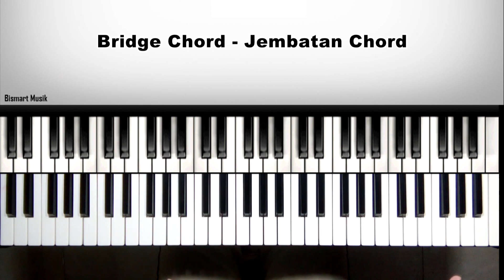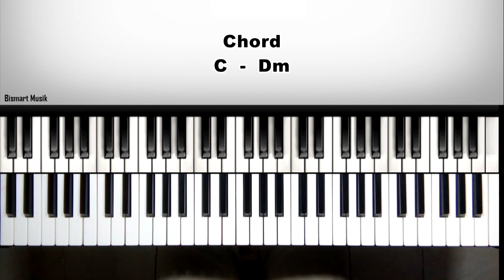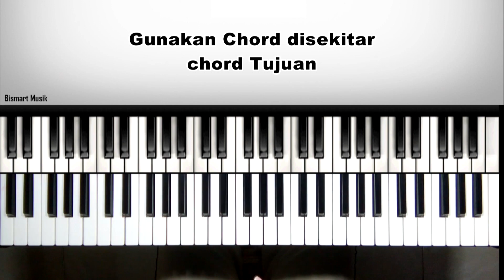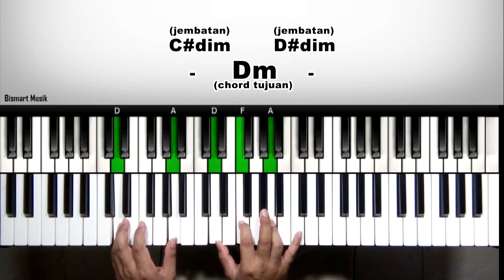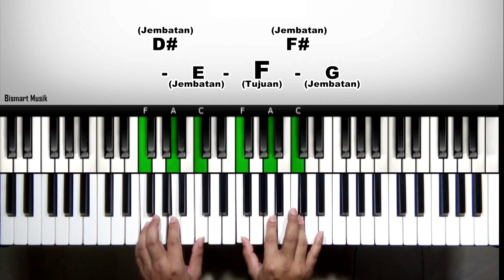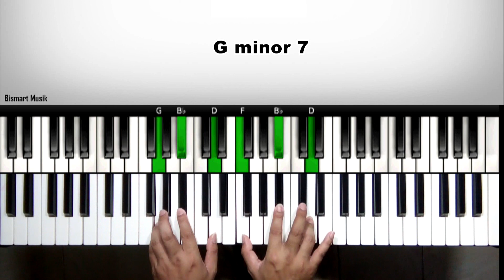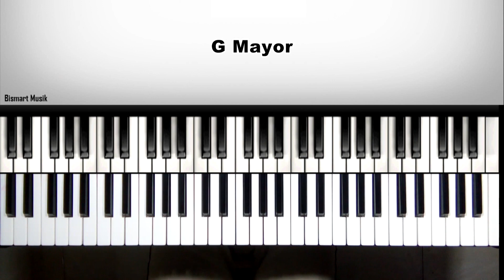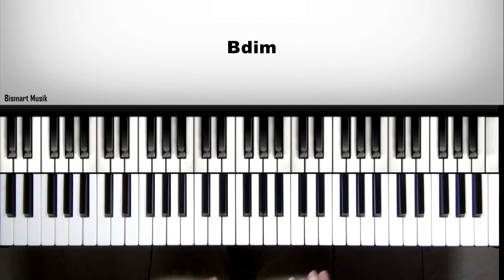Jembatan Chord, Bridge Chord | Pemula | Belajar Piano Keyboard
Di video ini membahas bagaimana cara belajar piano atau cara belajar keyboard dengan menggunakan chord jembatan (bridge chord) yang berfungsi sebagai chord perantara atau penghubung antara Chord Awal dan chord Tujuan..

Semoga Bermanfaat.